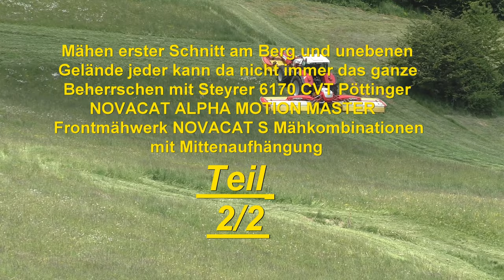Mähen erster Schnitt am Berg und unebenen Gelände Beherrschen mit Steyrer 6170 CVT Pöttinger NOVACAT